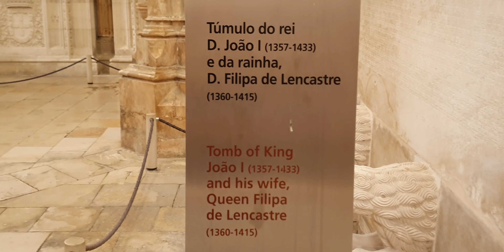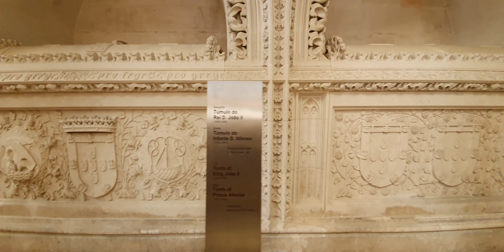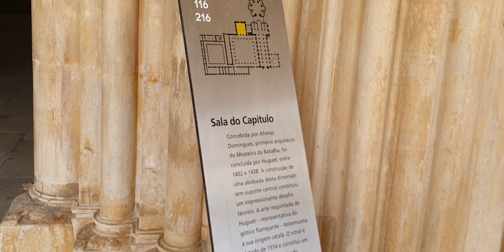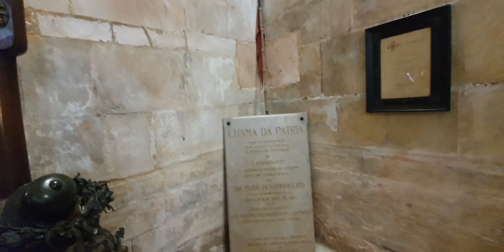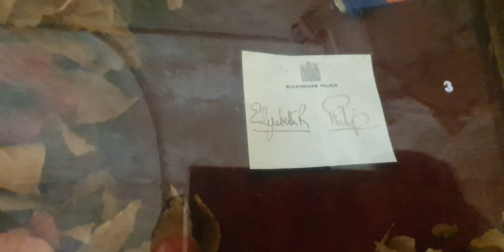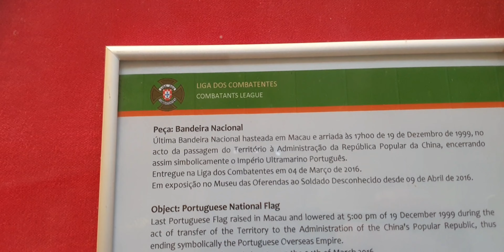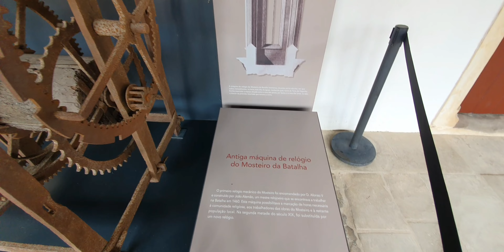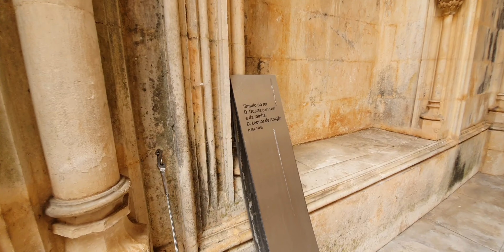MOSTEIRO DA BATALHA